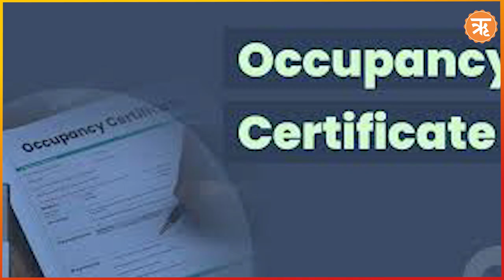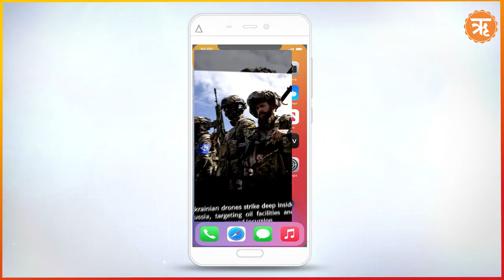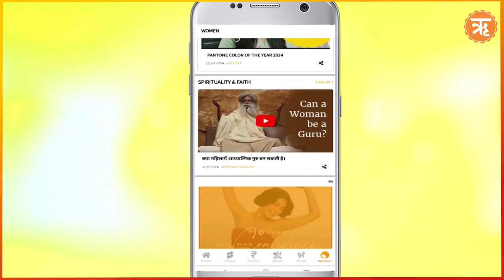Delhi Coaching Centre: CBI ने किया खुलासा, Rau IAS Caching में हो रहा था खिलवाड़? | Ritam Hindi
दिल्ली के राऊ आईएएस कोचिंग सेंटर हादसे को लेकर सीबीआई जांच के दौरान कई तरह के खुलासे हुए हैं... सीबीआई ने बताया है कि 'राऊ आईएएस स्टडी सर्कल' का मालिक जानबूझकर बेसमेंट का इस्तेमाल कमर्शियल काम के लिए कर रहा था. मालिक ने दिल्ली नगर निगम (एमसीडी) के जरिए बनाए गए नियमों का जानबूझकर उल्लंघन किया.